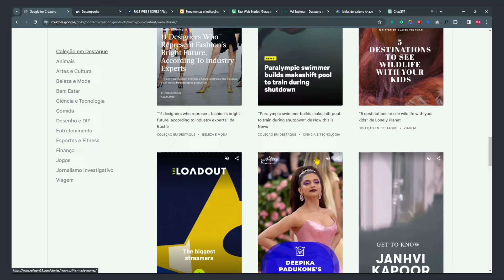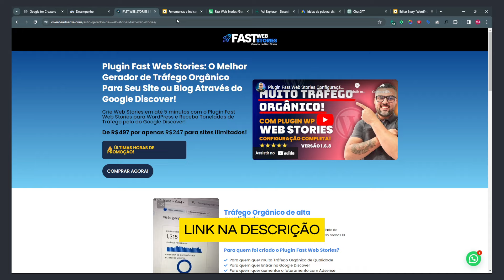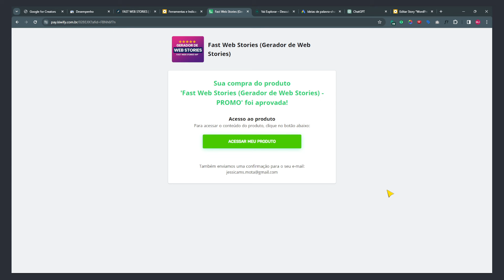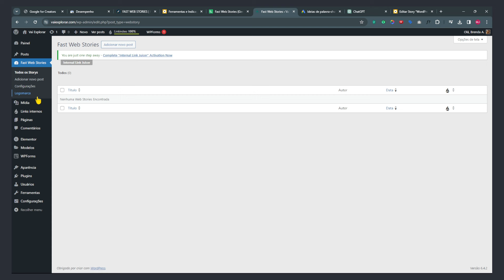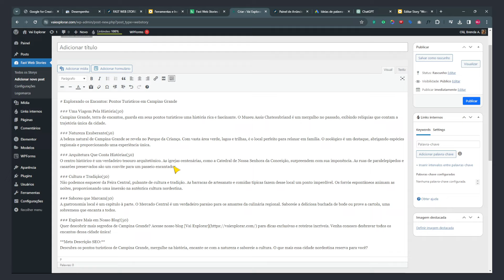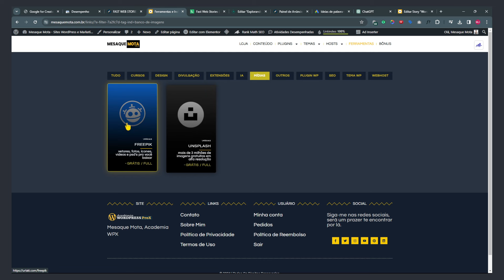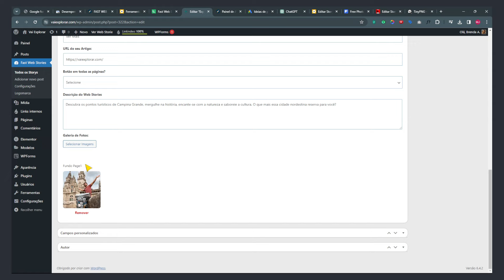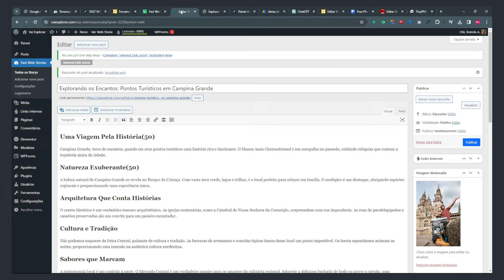Plugin Fast Web Stories - Comprei, Estou Testando - Será Que Funciona?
Hoje, vou mostrar como usar o plugin Fast Web Storie para gerar conteúdo para seu site. Vou mostrar desde a compra, configuração até a produção em si do Storie. Os Stories são ótimos para gerar tráfego para seu site mesmo se for um projeto novo, funciona muito bem. Vamos conferir

00:00 Introdução ao Conteúdo;
03:28 Compra, Download, Instalação e Ativação do plugin;
06:29 Criando um Web Storie com o ChatGPT + Plugin;
13:21 Encerramento e recados.

Descubra o poder do Plugin Fast Web Storie neste guia abrangente, onde vou orientar você desde a aquisição até a criação de conteúdo envolvente para o seu site. Os Stories se tornaram uma ferramenta essencial para impulsionar o tráfego, independentemente de o seu site ser novo ou já estabelecido.

🚀 O Que Esperar:

Introdução ao Fast Web Storie: Conheça os benefícios e recursos que tornam este plugin uma ferramenta indispensável para otimizar o conteúdo do seu site.

Passo a Passo da Compra: Aprenda como adquirir o Fast Web Storie de forma rápida e fácil, garantindo acesso imediato aos recursos que transformarão a sua experiência online.
Configuração Descomplicada: Explore as configurações essenciais do plugin, tornando o processo de personalização simples e eficiente.

Produção de Conteúdo Impactante: Assista à demonstração prática de como utilizar o Fast Web Storie para criar histórias envolventes que aumentarão significativamente o tráfego do seu site.
Se você está buscando impulsionar a presença online do seu projeto, este tutorial é para você. Aproveite ao máximo o potencial do seu site com o Plugin Fast Web Storie. Assista agora e comece a cativar o seu público! 🔥✨